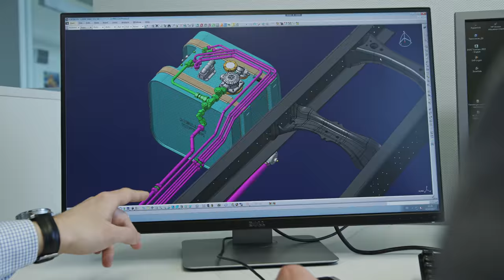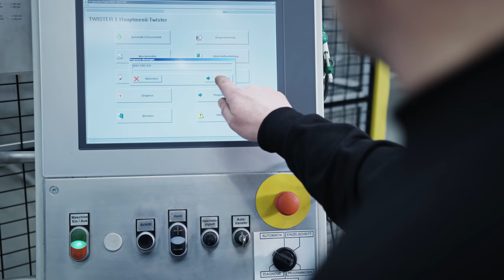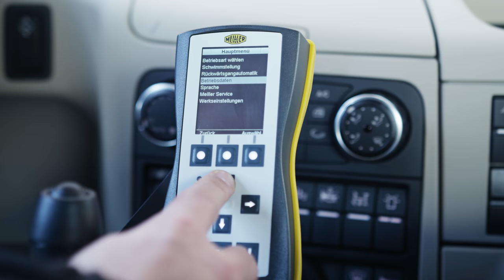Komplette Kommunalfahrzeugausstattung aus einer Hand: MEILLER Kommunalhydraulik (Ultra HD, 4K)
Sei es mit Schneepflug oder im Einsatz als Streufahrzeug: Die MEILLER Kommunalhydraulik ist der verlässliche Partner für Kommunen und Fahrzeughersteller.

Das ist der offizielle YouTube Kanal der Firma F. X. MEILLER Fahrzeug- und Maschinenfabrik - GmbH & Co KG.

Das Münchner Familienunternehmen MEILLER hat sich seit 1850 von einer Schmiede hin zur weltweit agierenden Gruppe entwickelt. Von kontinuierlichem Wachstum geprägt baute MEILLER sein Leistungsspektrum und seine Expertise stetig aus und entwickelte sich als Systemlieferant für innovative und qualitativ hochwertige Kippaufbauten zum Marktführer in den Branchen Bauwirtschaft, Entsorgungswirtschaft und Nutzfahrzeugindustrie. Mittlerweile betreibt MEILLER zehn Standorte in ganz Europa und ist auf zahlreichen internationalen Märkten aktiv. MEILLER steht bis heute für den Anspruch, die besten technischen Lösungen und marktgerechte Innovationen in Sachen Kippaufbauten zu entwickeln.